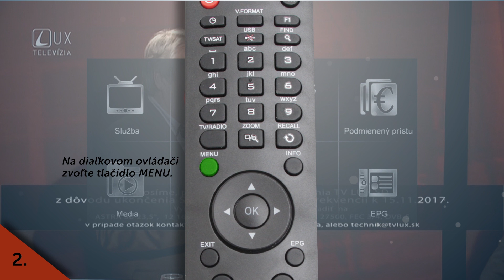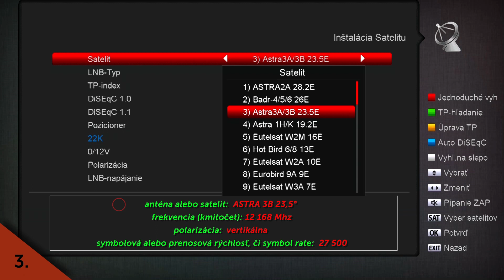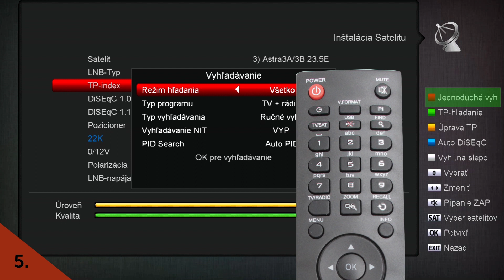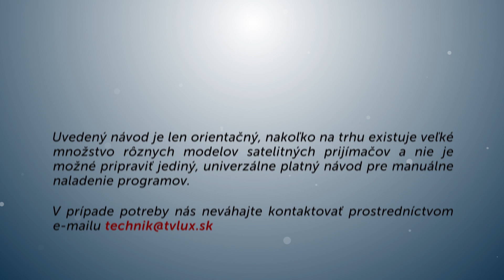Naladenie TV LUX HD na satelite ASTRA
Od 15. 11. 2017 bude Televízia LUX na satelite ASTRA dostupná už len v HD verzii. Z tohto dôvodu je potrebné, aby si diváci preladili svoje prijímače. Ako pomôcku sme vytvorili tento orientačný návod.